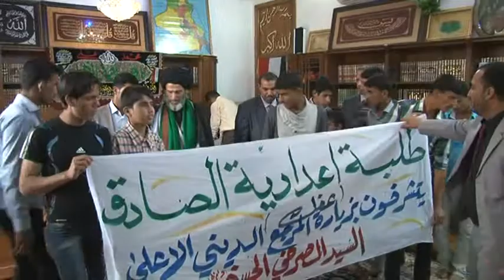طلبة اعدادية الصادق-من عفك يتشرفون بلقاء سماحة المرجع العراقي العربي 11-4-2013***07